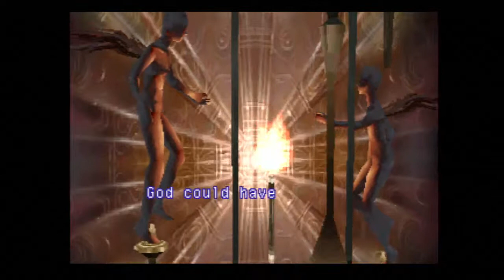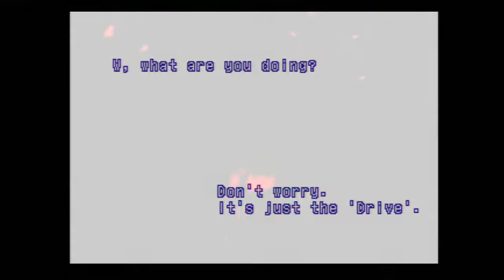Xenogears 5.5: The Road to Nisan (No cam, Little Commentary)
Taking Margie back to Nisan and the assault on AVeh -- Watch live